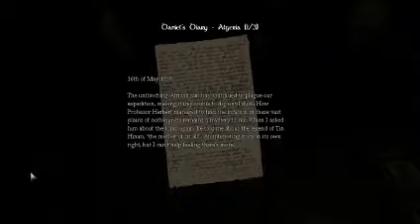[PC] Amnesia: The Dark Descent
Developed By: Frictional Games
Platform(s): Microsft Windows, Mac OS X, Linux
Genre: Survival Horror
Released: Septmber 8, 2010

Settings:
All High/Highest @ 1260x768 (60Hz)

Specifications:
-Intel Core i7 920
-Intel X58
-Corsair 6GB DD3
-Hec Cougar CM700
-PowerColor HD4850